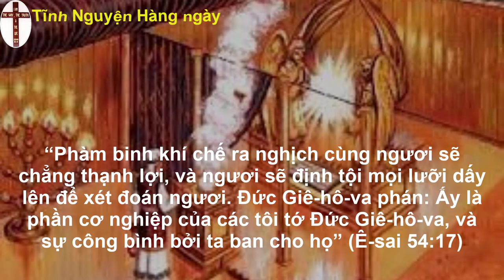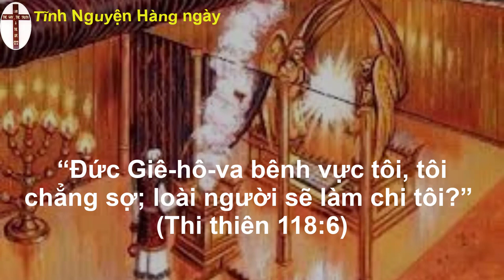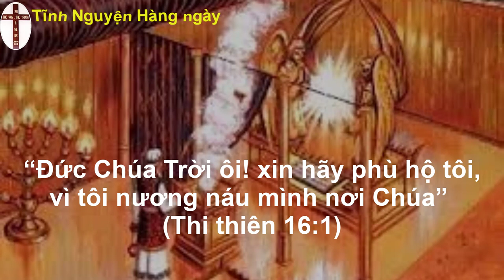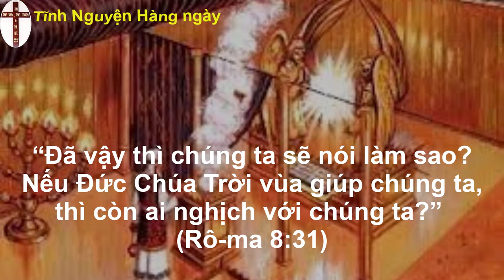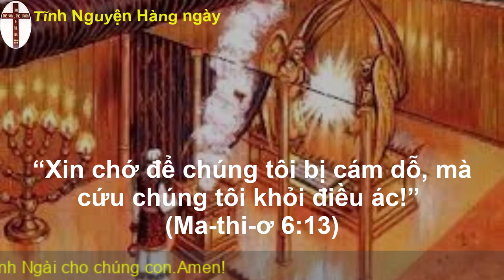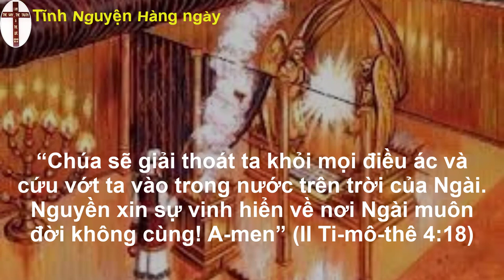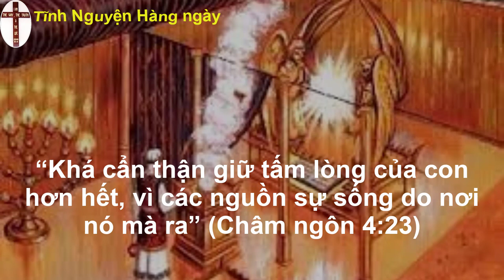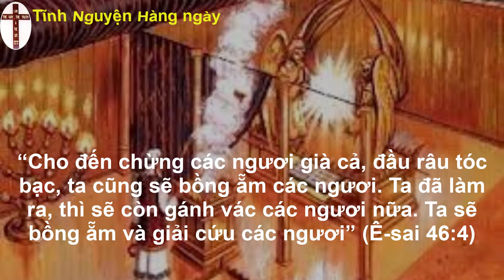Oneway radio | Tĩnh nguyện hằng ngày 07/11/2022